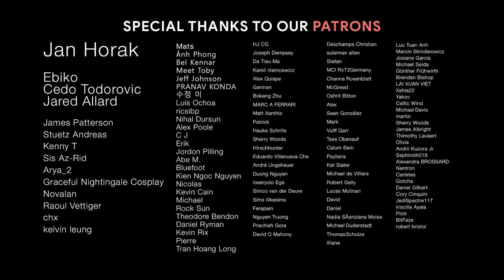THE QUEEN WAS MY FATE, NOT THE KNIGHT | Best Epic Heroic Orchestral Music | Epic Music Mix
♫ Music
00:00 J.T. Peterson - Alexandrea
03:31 Jaidan Van Diepen, Epic Music World - Power and Grace
06:59 Tonal Chaos Trailers - Kings And Queens
09:35 Imagine Music - Dance of the Knights
11:57 EpicMusicVn - Celestrial Queen
14:14 Colossal Trailer Music - Ares Blade
17:41 Phoenix Music - Last Hope
21:50 Tony Gram - Hope In Your Eyes
28:14 Jonathan Mayer - Embrace your Destiny
31:20 Daniel James - Forever Guardian